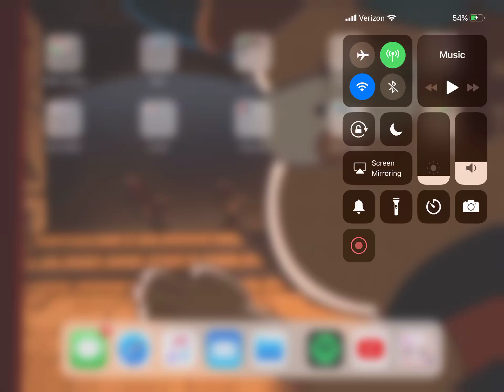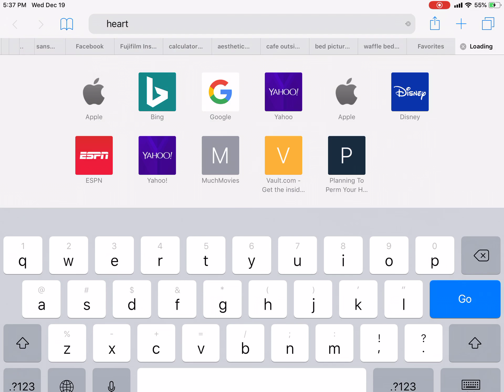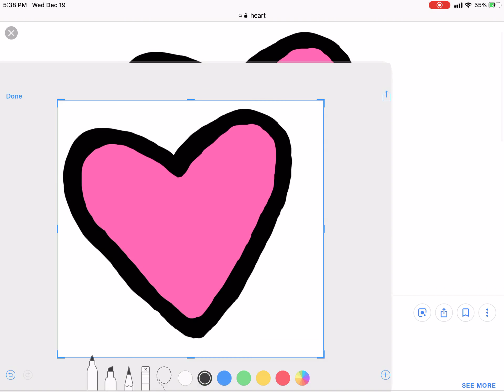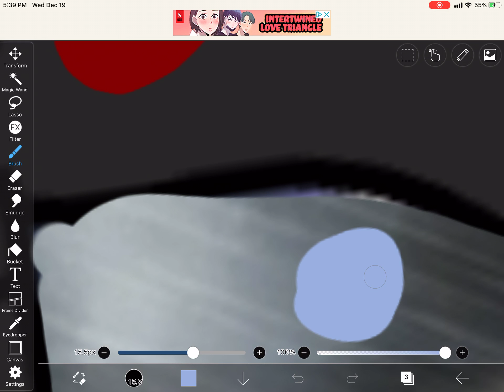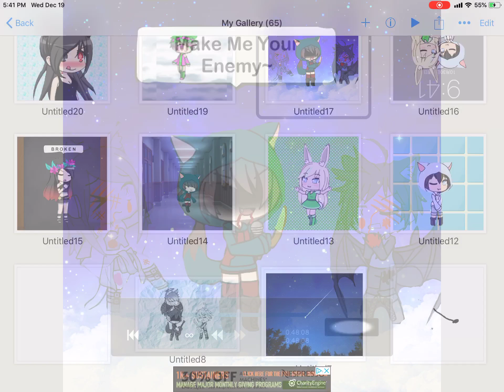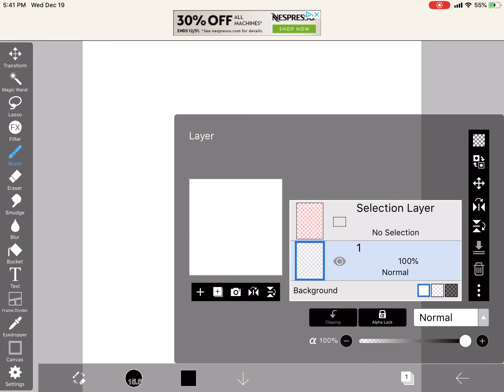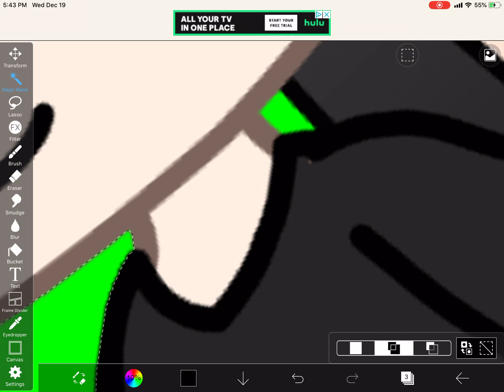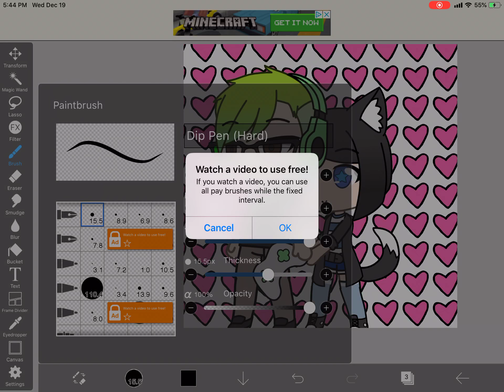How I make my edits